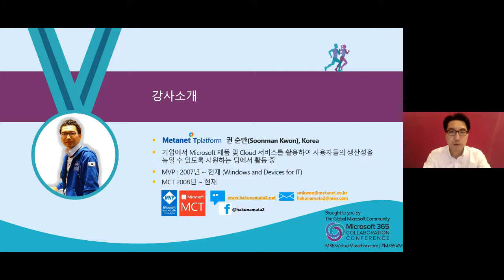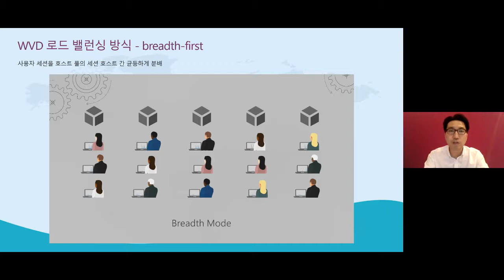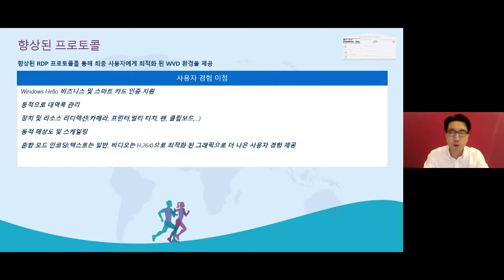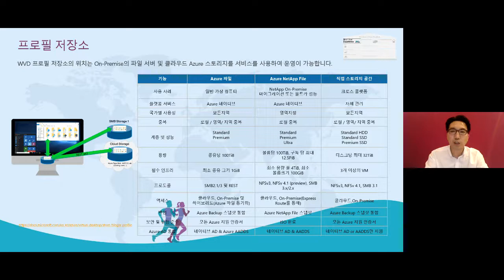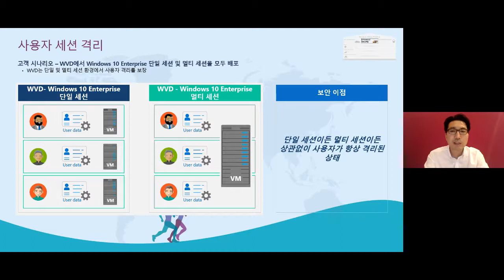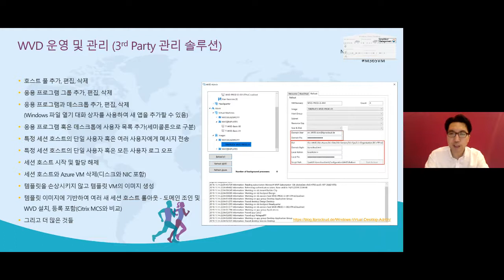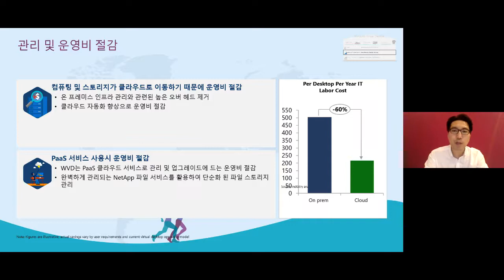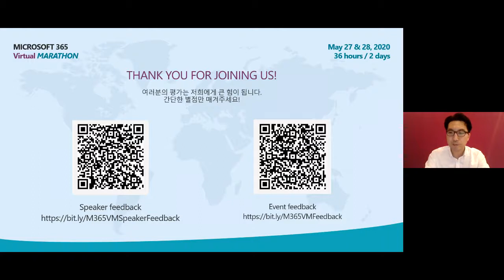Using WVD and M365 in a Changing Business Environment with COVID19 - SOONMAN KWON M365VM (Korean)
Using WVD and M365 in a Changing Business Environment with COVID19
In line with the situation where social interest in telecommuting has increased due to unexpected situations with COVID19, many corporate users have built a cloud-based remote work environment, which enables Microsoft to operate in a cloud-based VDI environment for high-productivity work even at home, not in the office. Learn how to take advantage of Microsoft 365.

- SOONMAN KWON